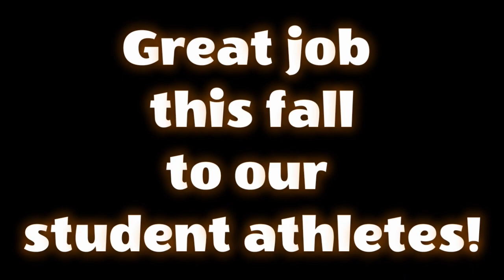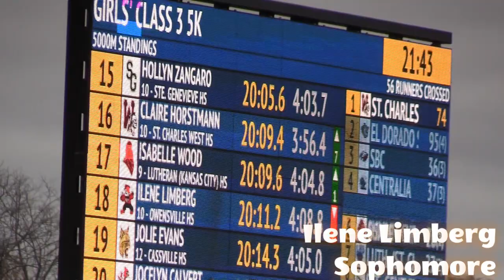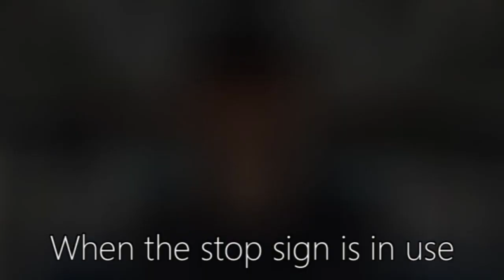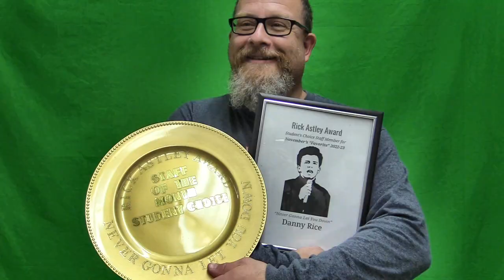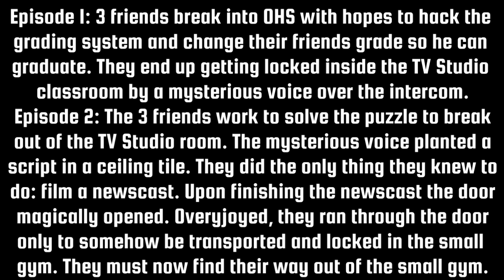November Newscast 2022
Enjoy this newscast highlighting the month of November, 2022. Seniors Molly Wnuk and Hunter Boyer host this newscast from the comfort of the OHS small gym. Prepare to get hyped for winter sports, look back on fall sports, recognize important people within our buildings, see highlights from the fall musical, take a look at students in our district that have harvested deer this past deer season, and of course the 3rd episode of TV Studio's very own series "BREAKOUT".

Enjoy! Let's finish the semester out strong and make it a great December! Happy holidays!